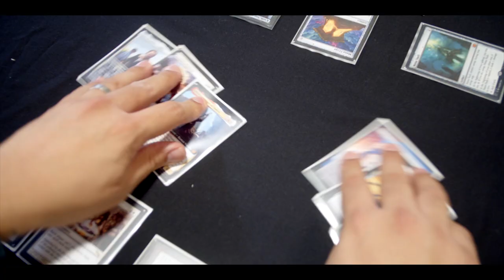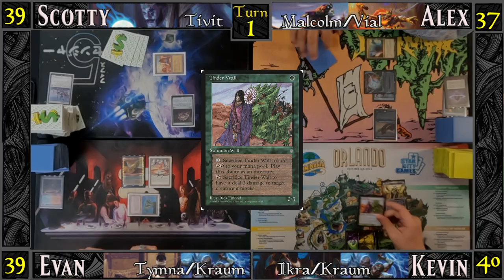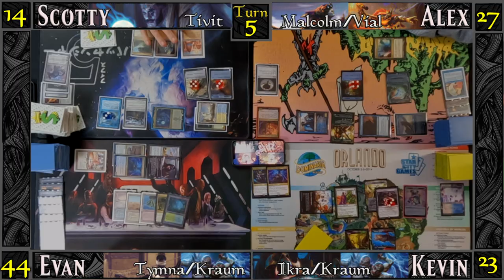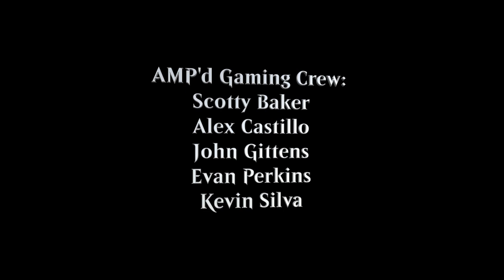Tymna/Kraum | Tivit | Malcolm/Vial Smasher | Ikra/Kraum cEDH Gameplay Ep1 - AMP'd Gaming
Episode 1 in Phyrexia!